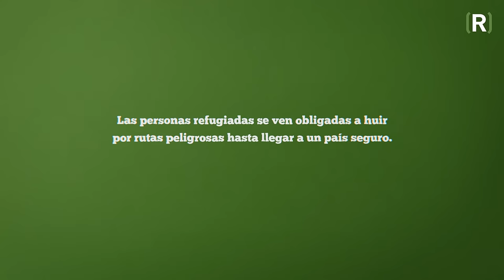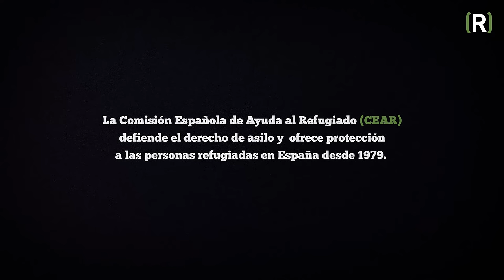REFUGIO (Corto animado)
CEAR lleva 40 años defendiendo los derechos de las personas que se han visto obligados a abandonar su países por su raza, religión, opiniones políticas, nacionalidad, orientación sexual, género o pertenencia a un grupo social. Obligadas a huir por rutas peligrosas hasta llegar a un país seguro. Hacemos un repaso de estos 40añosderefugio en España a través de este corto de animación.